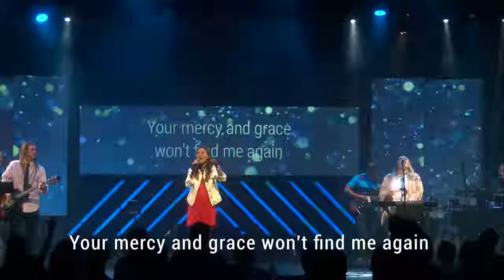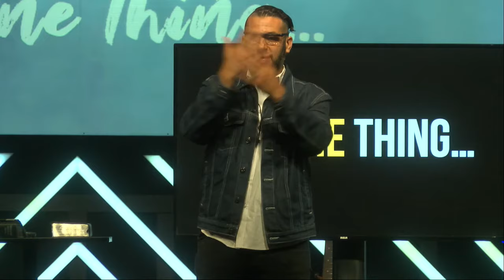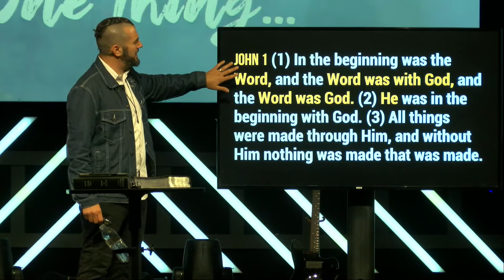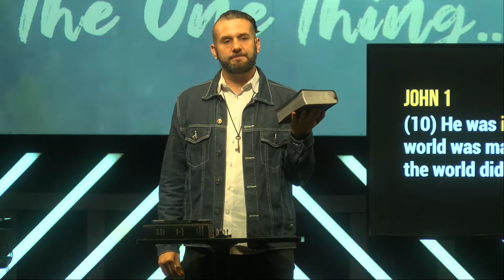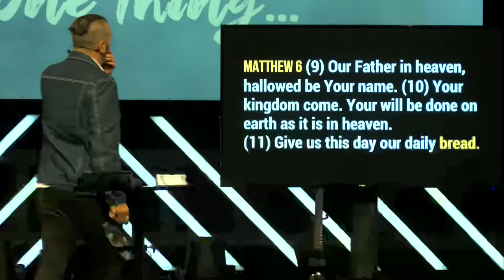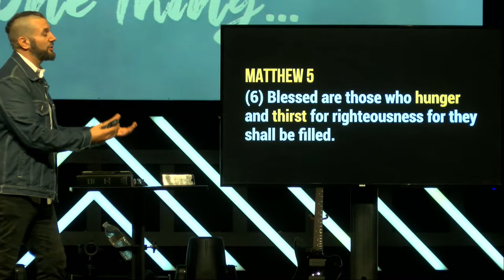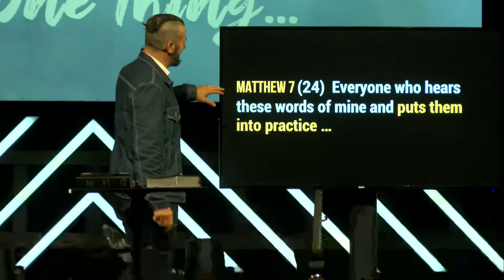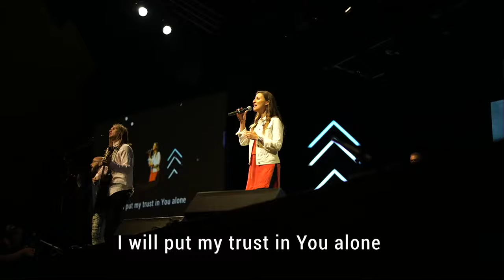The One Thing / Pete Gillott / FCF Full Service